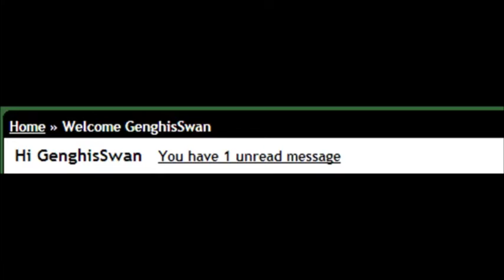YTP: Ashens' Incest Story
I feel unclean
-Caddy